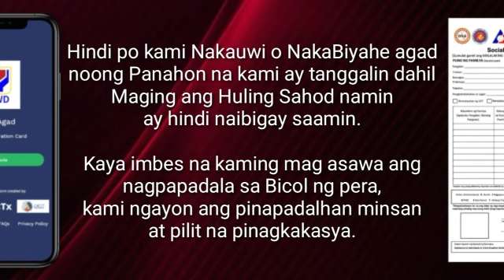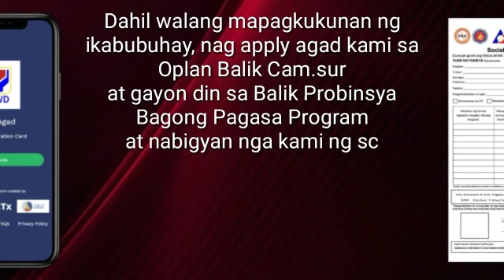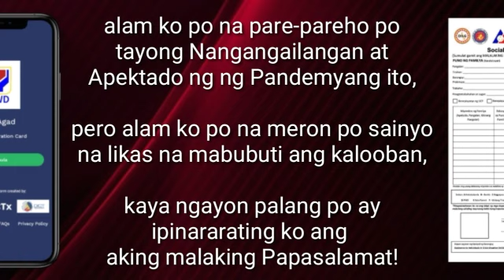REGISTERED Kana ba sa ReliefAgad.ph? PANOORIN MO TO!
Panawagan Lamang ng isang Pamilyang Stranded sa NCR ng 4 na Buwan.